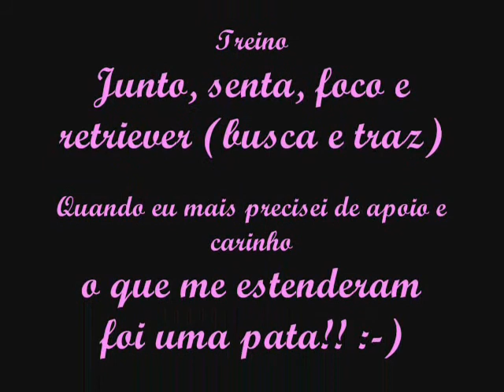ADESTRAMENTO LUNA - Demonstração da obediência e foco!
Vira lata adestrado é outro nível: Adestramento da Luna dos comandos junto, senta, foco, busca de objetos, Luna tem 5 meses e está no segundo mês de treinamento, e ja está dando um show! Esse video é uma demonstração do meu trabalho!